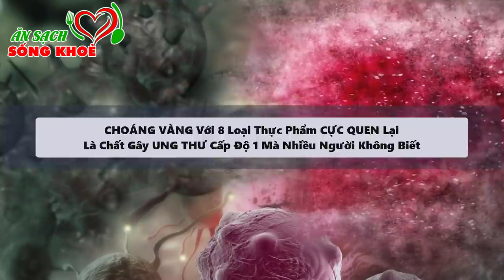Choáng Váng Với 8 Thực Phẩm Gây Ung Thư Nhanh Khủng Khiếp, PHÁ NÁT GAN THẬN, CÀNG ĂN CÀNG TỔN THỌ